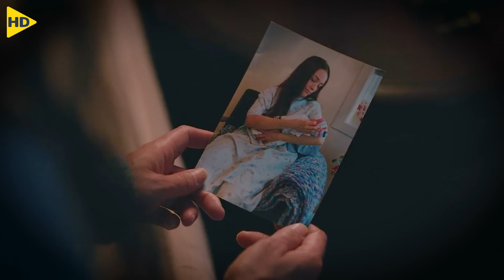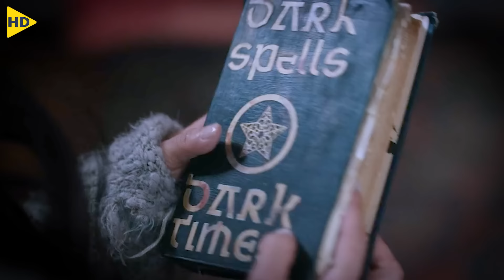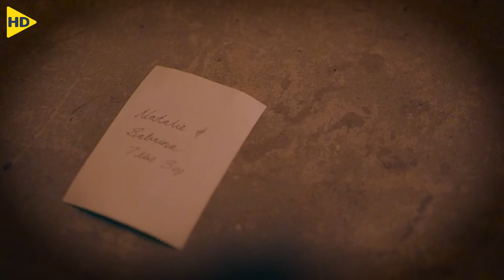بعد وفاة أختها بتقرر تروح تعيش في بيتها وهناك بتكتشف إن أختها تم قتـ.ـلها فبتقرر تنتقم لها !